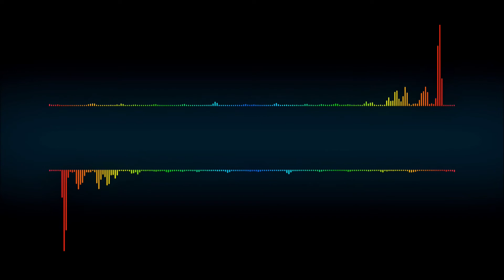Francisco Alves | YO TE SOÑE | 1929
Odeon 10396
Tango YO TE SOÑE de Fernando Sampaio e Roldan, interpretado pelo Francisco Alves com a Orquestra Rio Artists em 1929.